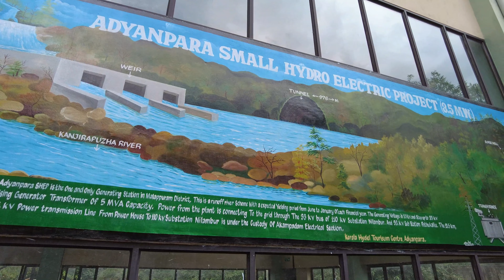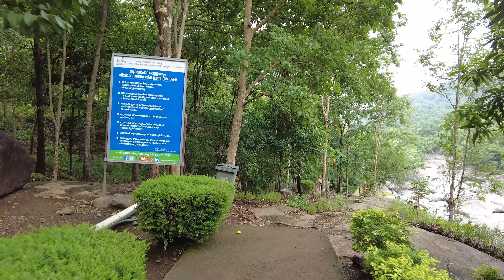Adyanpara Waterfalls: A Nature Lover's Paradise.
Nestled amidst the lush greenery of God's Own Country, Kerala, India, Adyanpara Waterfalls is a haven for nature enthusiasts and adventure seekers alike.

 Location 🌍
Adyanpara Waterfalls, Nilambur, Kerala, India